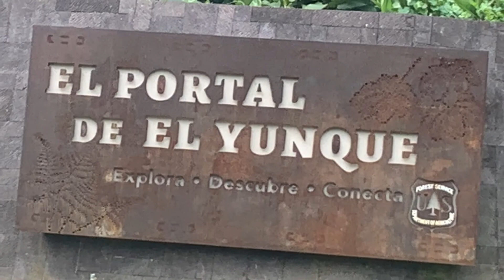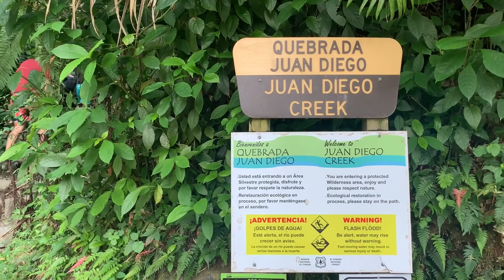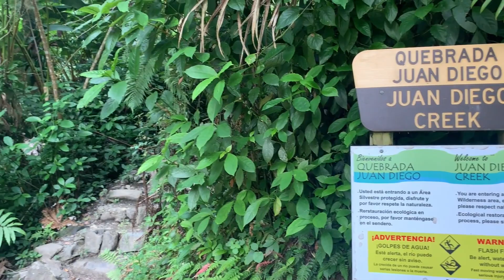Let's go to El Yunque Rainforest // Rio Grande, Puerto Rico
Hola!  I recently visited Puerto Rico, and made a day trip to El Yunque National forest, the only rainforest in US territory.   It's easy to let the imagination go and think on how the Tainos lived in these amazing mountains.